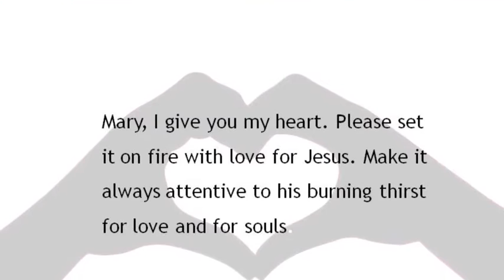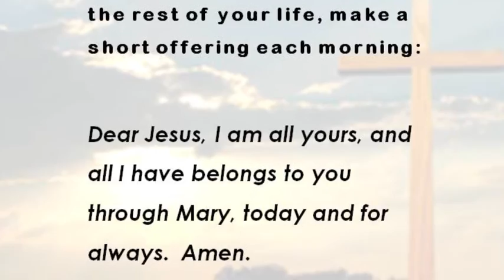33 Days to Morning Glory Consecration Day Prayer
Consecration Prayer for the "33 Days to Morning Glory" Marian consecration from the book by Fr. Michael Gaitley, MIC.

Remember to pray this prayer out loud!

This video was created by Philly Catholic Youth & Young Adult Ministry.